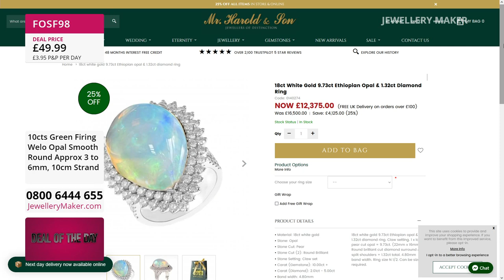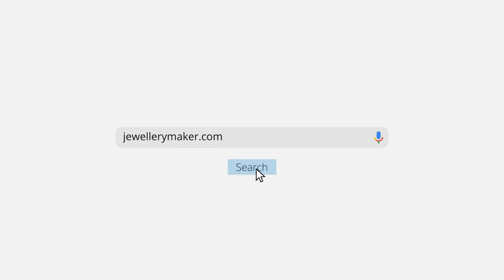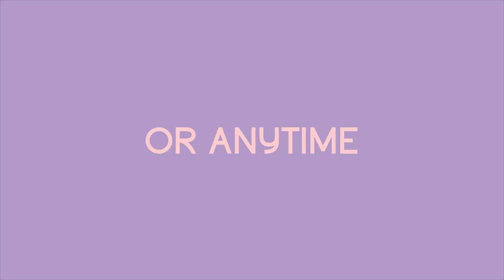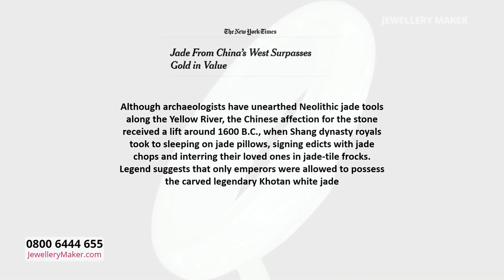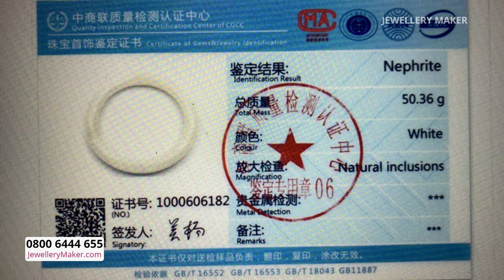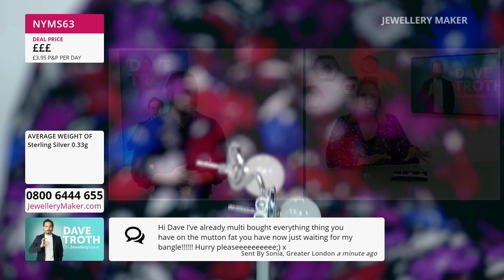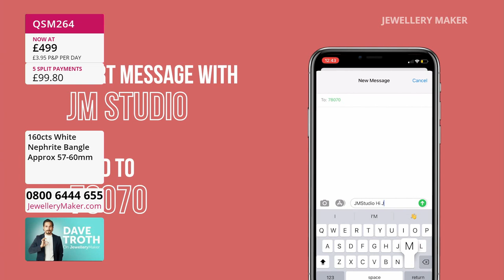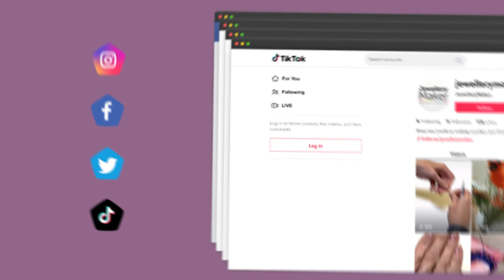jm live 22 5 22 2